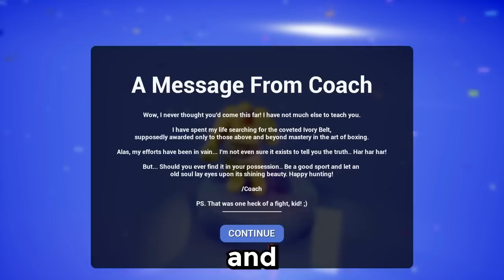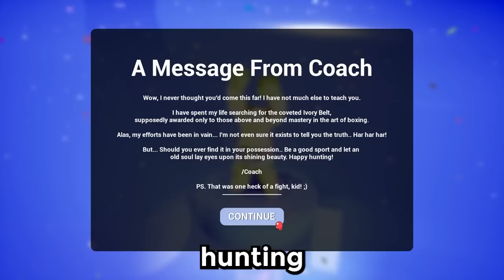TOBY STRIKES BACK! | Punch A Bunch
We are taking on the final bout in the Punch A Bunch series, the Pro Tournament. Some struggling happened, and a patch on the game that fixed a bug stopping me from moving on.